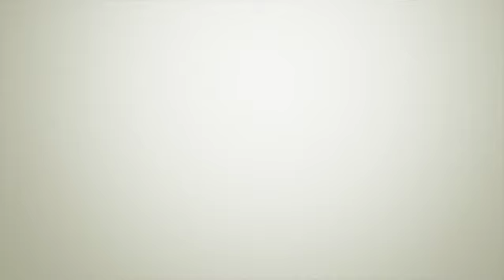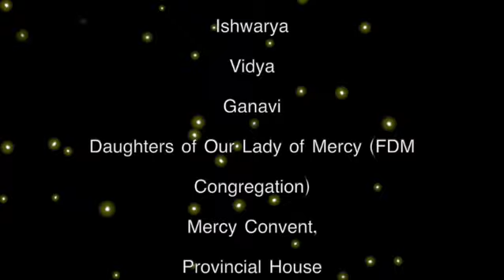ക്രിസ്മസ് കരോൾ രാവ്, കരോൾ ഗാനമാലിക,December 3,FDM Congregation,Mercy Convent,Provincial House,Mysore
ക്രിസ്മസ് കരോൾ രാവ്, കരോൾ ഗാനമാലിക, December 3,  Daughters of Our Lady of Mercy (FDM Congregation),
Mercy Convent, Provincial House, Mysore

ഈ ക്രിസ്മസ് കാലം നമുക്ക് ഒന്നുചേർന്ന് പ്രാർത്ഥനയോടെ, പുൽക്കൂട്ടിൽ ഭൂജാതനായ ഉണ്ണീശോയെ പാടി വാഴ്ത്താം!!
ഉണ്ണീശോയെ പാടി വാഴ്ത്താൻ ആയി കരോൾ ഗാനങ്ങളുമായി ഇതാ. !!

ഉണ്ണിശോ എല്ലാവരുടെയും ഹൃദയത്തിൽ വന്നു പിറക്കട്ടെ.!!
എല്ലാവർക്കും ദൈവാനുഗ്രഹം നിറഞ്ഞ ഒരു ക്രിസ്തുമസ് ആശംസിക്കുന്നു.!!

Crew Members:
Sr. Divya FDM
Sr. Della FDM
Sr. Daisy FDM
Sr. Alphina FDM
Sr. Rajakumari FDM
Sr. Regina FDM
Sr. Sinimol FDM

Students :
Ajay
Sanjana
Vinutha
Harshitha
Ishwarya
Vidya
Ganavi

Sr. Agnes Kizhakkedath
(Mother Provincial, Daughters of Our Lady of Mercy )

* ANTI-PIRACY WARNING *
This content is Copyright to FR. Legal action will be taken against those who violate the copyright of the following material presented!